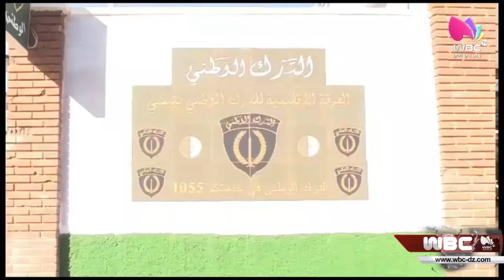بجاية: مداهمة ورشة سرية لصناعة الشمة المقلدة باستعمال فضلات الاغنام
بجاية / الدرك الوطني
مداهمة ورشة سرية لصناعة الشمة المقلدة باستعمال فضلات الاغنام